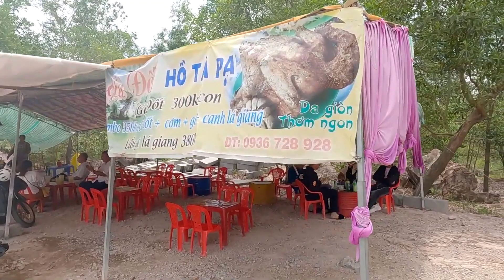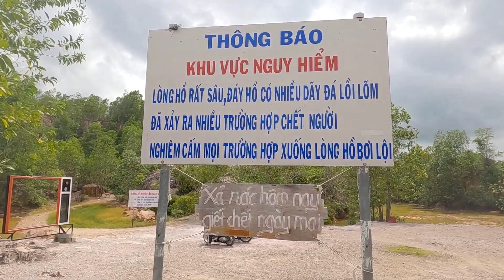Cuộc Sống Thôn Quê Miền 7 Núi Tri Tôn